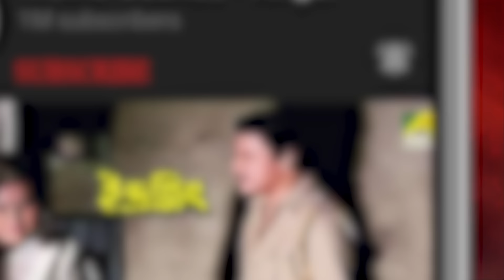আর মারিস না | Movie Scene | Gurudakshina | Tapas Paul, Ranjit Mallick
Watch the dramatic scene "আর মারিস না" from the bengali movie Gurudakshina starring Ranjit Mallick, Tapas Paul, Kali Banerjee, Satabdi Roy, Shakuntala Barua, Soumitra Banerjee & others.

Movie: Guru Dakshina
Language: Bengali
Genre: Drama, Classic
Producer: Bhabesh Kundu
Director: Anjan Choudhury
Story: Bhabesh Kundu
Cinematographer: Shakti Bandyopadhyay
Music Director: Bappi Lahiri
Lyricist: Bhabesh Kundu
Playback: Kishore Kumar, Asha Bhosle, Mohammed Aziz, Bappi Lahiri, Bhupinder Singh, Abhijeet Bhattacharya, Chandrani Mukherjee
Release: 1987
Star cast: Ranjit Mallick, Tapas Paul, Kali Banerjee, Satabdi Roy, Shakuntala Barua, Soumitra Banerjee, Ishani Banerjee, Nimu Bhowmik, Salil Dutta, Khudiram Bhattacharya, Biswanath Sen, Sourin Banerjee, Ajit Chowdhury, Barun Chakraborthy, Arpita Chakraborthy, Banani Dasgupta, Mita Dutta, Reba Roy, Joyshree Mukherjee, Master Rintu, Bhabesh Kundu

Synopsis :
The story revolves around, Jayanta, who hails from a poor family. He was brought up by his Musician teacher a village musician and widowed sister in law. Tapas's brilliant voice earns him accolades and lands him in Kolkata City, where he not only earns fame and fortune but gets romantically involved with Rupa, daughter of a rich but corrupt businessman. It also lands him in trouble.